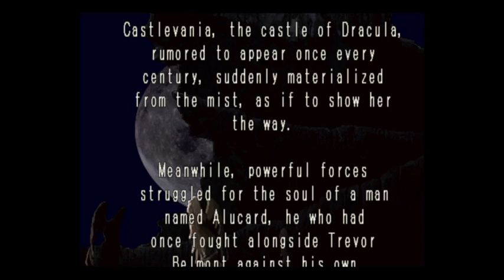[09/27/2020] - Sunday Stream! - Castlevania: Symphony of the Night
In this Sunday Stream, Julius enters Dracula's castle and plays Castlevania: Symphony of the Night. Will he be able to put an end to Dracula's curse, or will he fail?

Game Played: Castlevania: Symphony of the Night